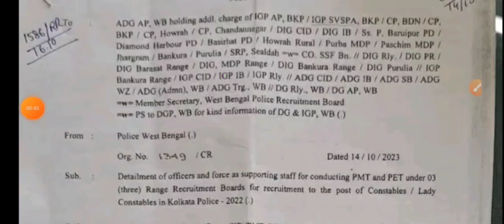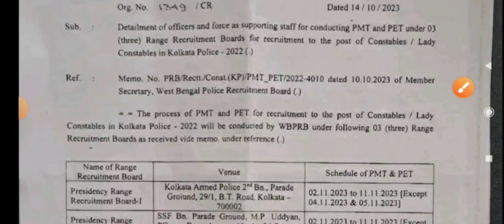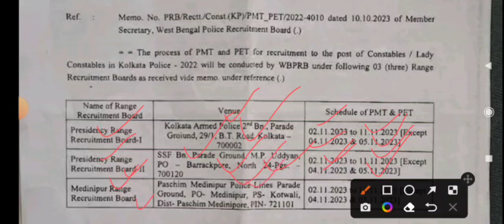Kolkata Police Constable PET/PMT Official Notice 2023 || KP কনস্টেবল কার কোথায় মাঠ পড়েছে দেখে নাও